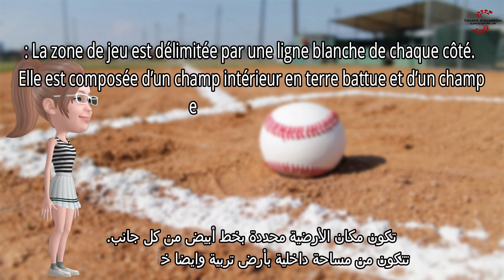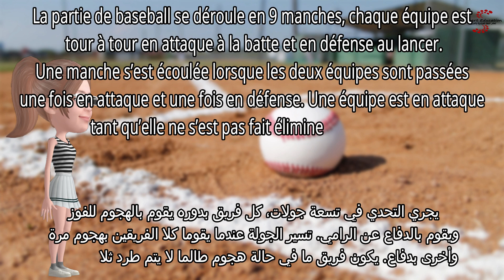محادثات باللغة الفرنسية 7 : Le baseball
Alphonse : Oh ! Tu as un corps sportif et fort, mais comment ça ?
الفونس : أوه ! لديك جسم رياضي وقوي، لكن كيف ذلك ؟
François : Oui, je suis musclé en fait,  je m’inscris au club des jeunes, je m’entraîne chaque jour, le coach m’a donné un programme exemplaire qui comprend tous les muscles du corps.
فرانسوا : نعم، أنا مفتول العضلات، في الحقيقة أنا مسجل في نادي الشباب، وأتدرب كل بوم، والمدرب أعطاني برنامج مثالي والذي يشمل كل عضلات الجسم.
Alphonse : Sur quelles ressources alimentaires comptes-tu ?
ألفونس : على أي مصادر غذائية تعتمد ؟
François : En fait, je mange les aliments qui contiennent une protéine comme le poulet, les bananes, le thon, les flocons d’avoine et aussi que d’autres ressources.
فرانسوا : في الحقيقة، أنا آكل كل الأغذية التي تحتوي على البروتين مثل الدجاج، الموز، سمك التونة، الشوفان وأيضا ومن مصادر أخرى.
الفونس : رائع ! كم يكلف الاشتراك الشهري ؟
François : Cela coûte 10 mille livres syriennes.
فرانسوا : ذلك يكلف 10 آلاف ليرة سورية.
Alphonse : Où se trouve-t-il ce club ?
الفونس : أين يقع هذا النادي ؟
François : C’est au dedans de la cité du sport.
فرانسوا : في داخل المدينة الرياضية.
Alphonse : D’accord, Bonne chance !
الفونس : حسنا، حظ موفق !

*مسلسل Extra french لتعليم اللغة الفرنسية  (تم وضع كلا من اللغتين الفرنسية و العربية معا لتقوية مهارة الاستماع ) عبر الرابط التالي :